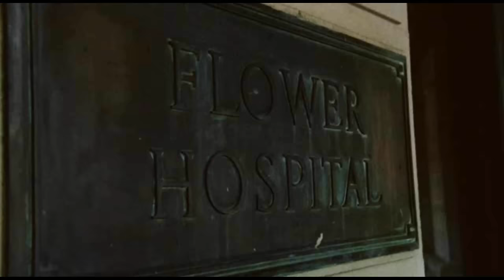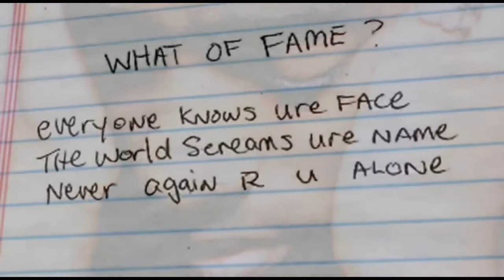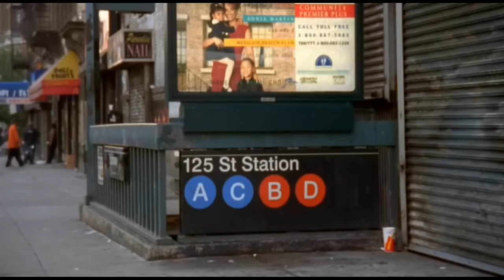2Pac - Pain (Official Video) HD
2Pac - Pain (Official Video) HD